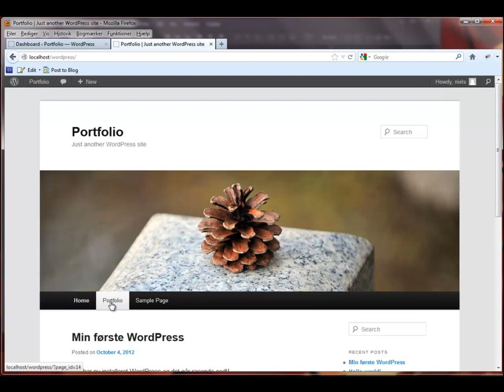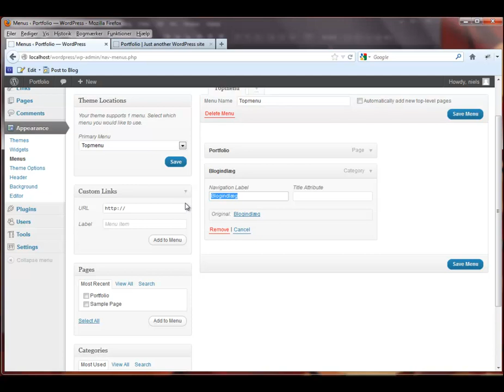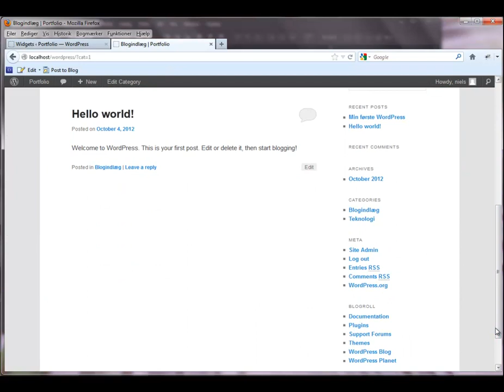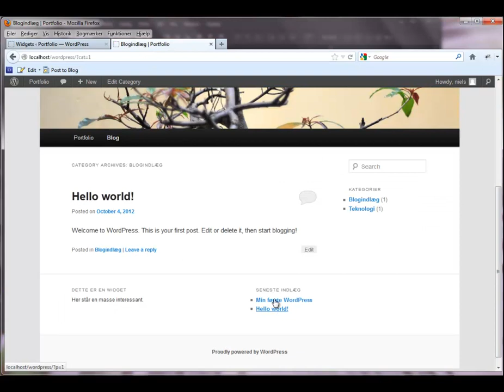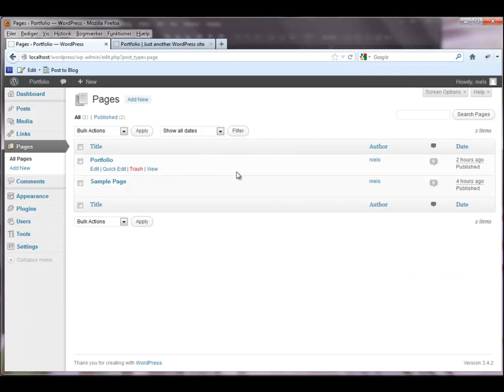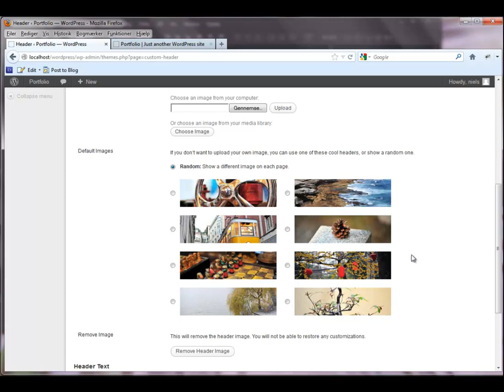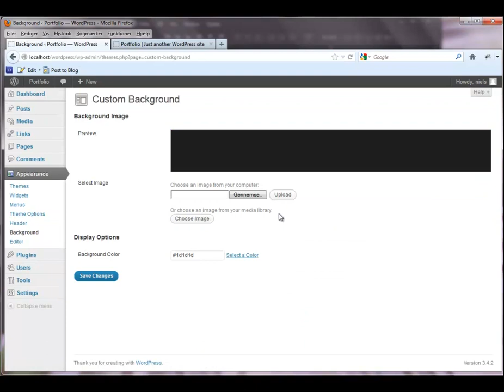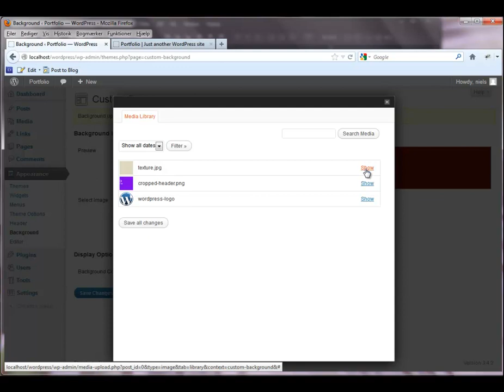Udseendet i WordPress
En gennemgang af mulighederne for at justere udseendet af din WordPress installation. Themes gennemgås ikke i denne video, men derimod menuer, header, baggrund og widgets.